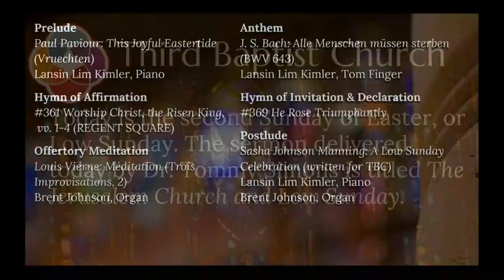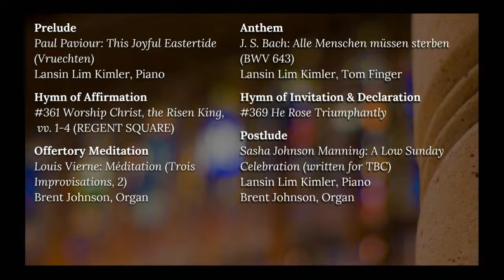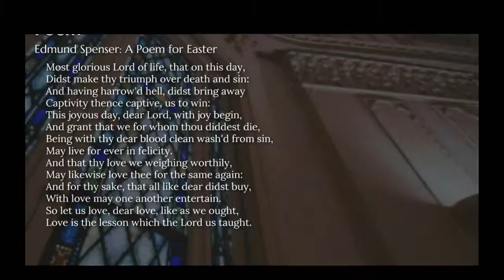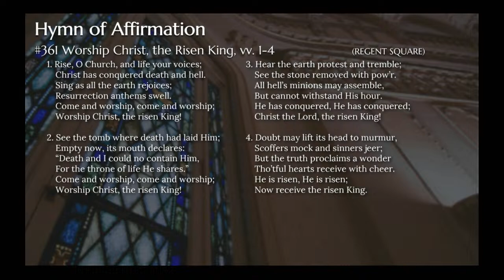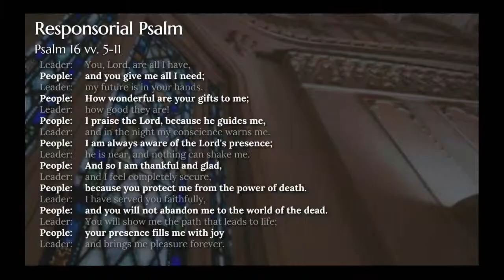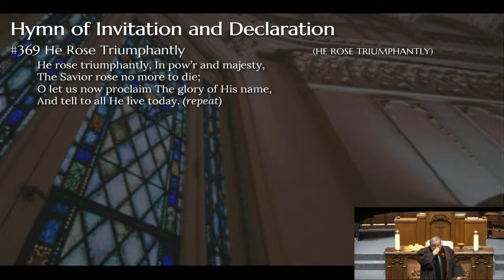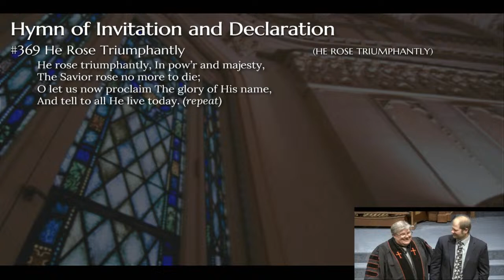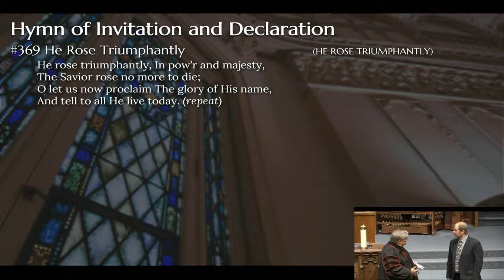Third Baptist Church 4/7/24 Dr. Tommy Simons "The Jerusalem Church and Low Sunday"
Pieter Bruegel Blind Leading the Blind 1568
Five blind men are following leader—but he stumbles into watery ditch (far right).
The man next to leader loses balance—while blind eyes stare at you.
Behind this unfortunate is one leaning forward from tug of cane—one second before falling down and rolling into ditch—blind eyes look toward church in background.
And you can imagine end of story for final 3 in line (left)—all tripping over one another–because of poor leadership in front.
The superb guidance of first generation Christians—gave life and hope for succeeding generations—preventing a terrible stumble into dust bin of history. The relatively handful of leaders carried tremendous burden and responsibility—leading early Christians through difficult paths.
This morning begins journey to Pentecost—through lens of James, Jesus' brother, Peter and John—followed by events in Acts leading to arrival of Holy Spirit.
The Resurrection of Jesus Christ cultivated fruit of faithfulness and strength—as future health of Christianity sprung forth from Jerusalem Church.
Today—journey begins with remarkable story of James, Jesus' brother (not to be confused with James the Apostle and brother of John).
And you'll apply practical wisdom derived from James resurrection encounter with Jesus.
Thanks be to God for pillars of faith—navigating followers of The Way through persecution, internal strife, civil war and enduring horrific events of 70AD.
The seeds planted—ensured the Gospel would echo throughout the ages.
Let us arrive with open hearts and minds—for another beautiful Lord's Day—as we study, fellowship and worship together.

Tommy